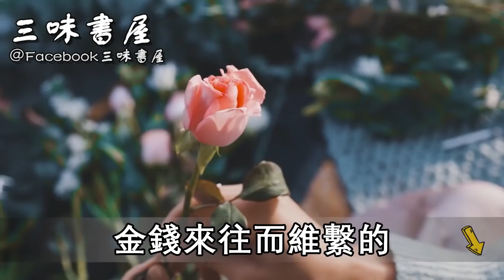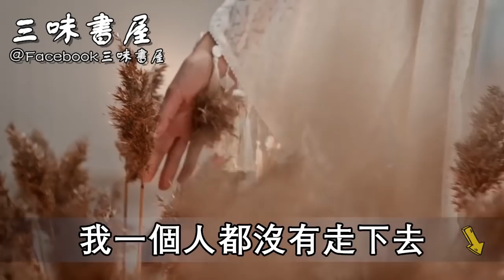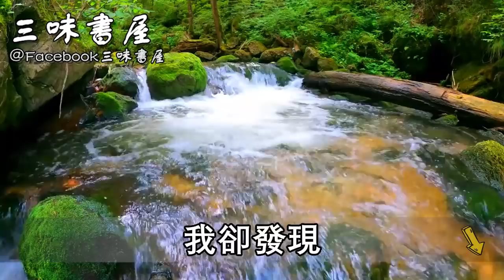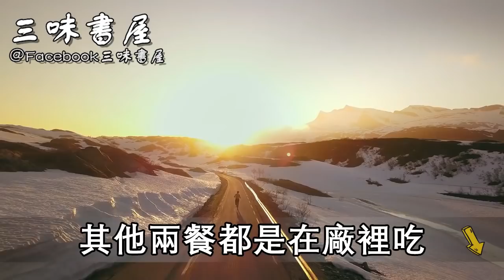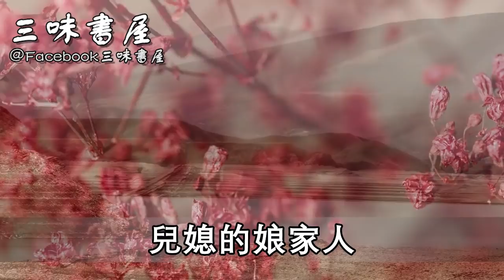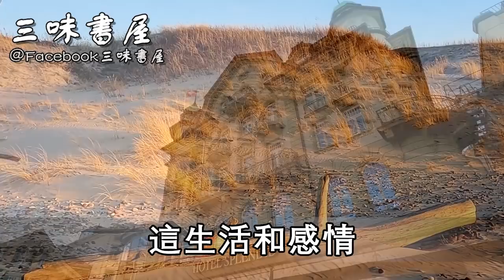親家母重病住院，65歲公公到醫院探望，他從口袋掏出一物，竟讓兒媳當場失聲痛哭！ |三味書屋